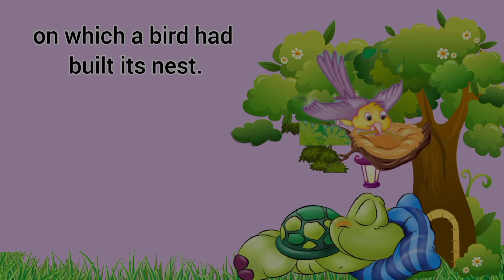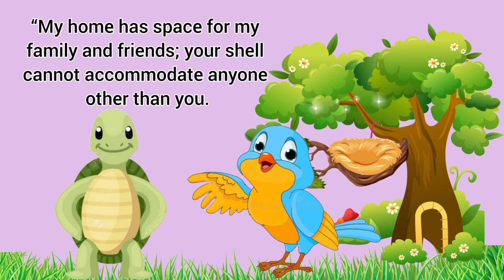The tortoise and the bird story | Short Story | Moral Story